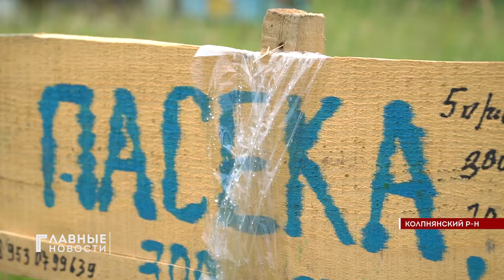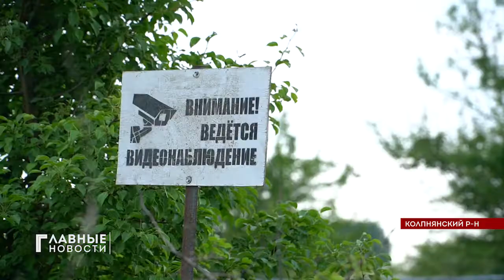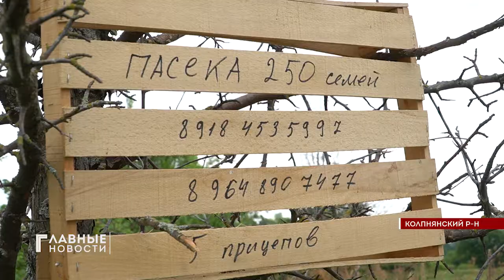На Орловщине стало больше пасечников-кочевников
В Орловской области участились случаи появления на полях, так называемых пасечников-кочевников. Кочуют они к нам из южных регионов страны. Одно из их любимых мест - в Колпнянском районе. Появление такого соседства, если не соблюдены все требования законодательства, грозит мором семей пчел местных, орловских пчеловодов, а следовательно и значительными убытками.